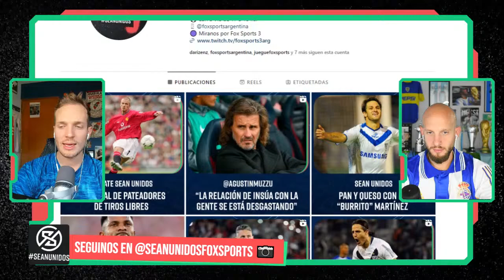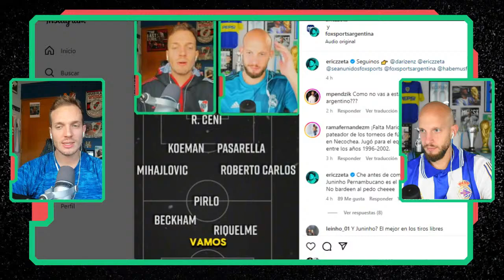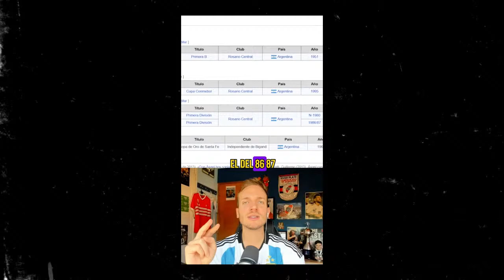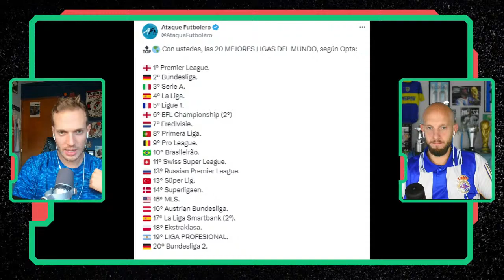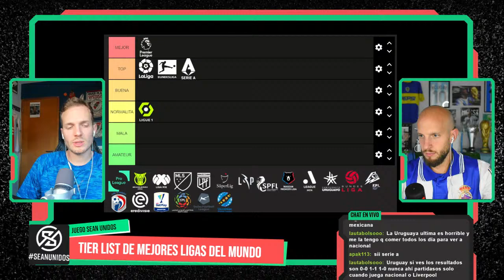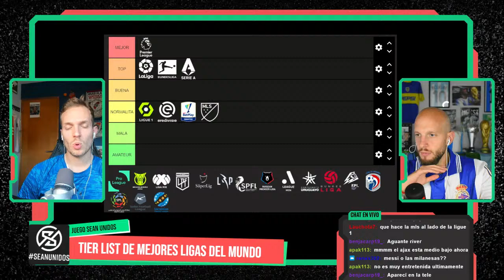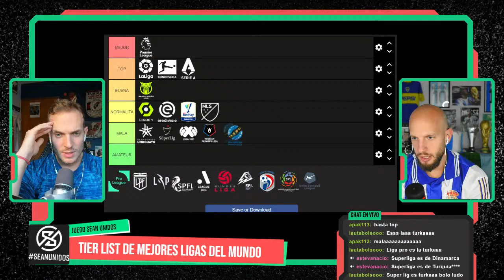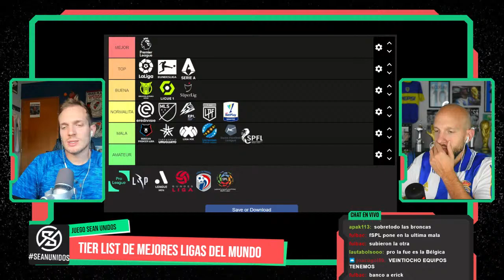Las victorias de RACING, CENTRAL y TALLERES por copa SEAN UNIDOS x Fox Sports 3 COMPLETO